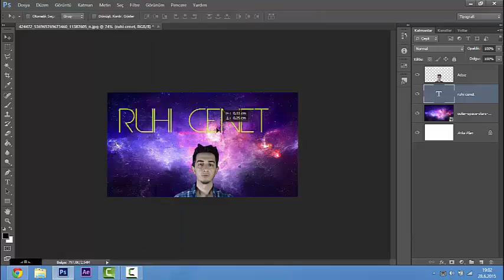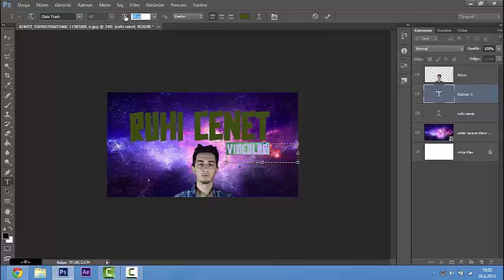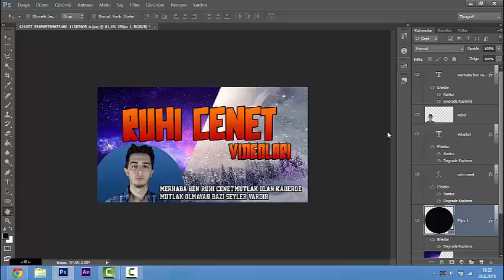Ruhi Çenet Speedart #9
Yeni bir tasarım efsanesi doğuyor.
Kanalına banner, logo, youtube kapak,profil,facebook cover, pp
istekler için :
Skype:batuqz
mesaj atmanız yeterli.